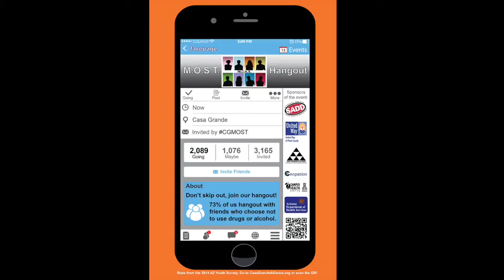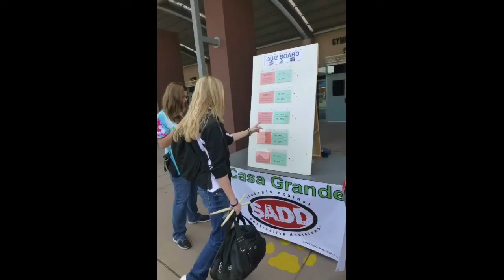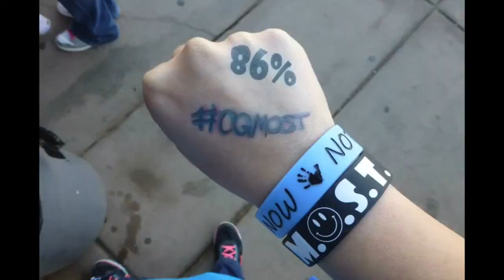Casa Grande SADD Activity of the Year